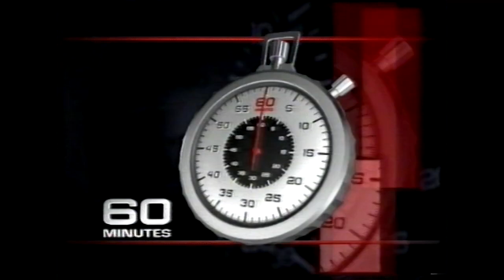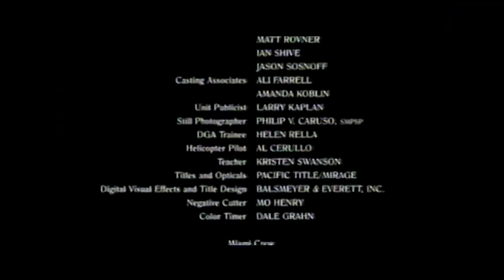Channel Nine - Promo & Presentation Montage (March 2002)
3.3.2002

0:00 Analyze This
0:10 Production Closer
0:25 Sponsor (Toyota)
0:35 National Nine News 'Who's Who Of News'
0:50 Sponsor Billboard (Cadbury Dairy Milk, Uncle Tobys) (1)
1:00 Dolby Surround/Supertext/Watermark
1:14 Ad Break Bumper (Analyze This)
1:23 A Current Affair
1:54 Tuesday On Nine
2:24 Australian Survivor
2:54 McLeod's Daughters
3:09 Who Wants To Be A Millionaire
3:24 PRG (Analyze This)
3:40 Single Girls
3:55 The Best Of The (AFL) Footy Show
4:11 Friends
4:26 Third Watch
4:41 Six Feet Under
4:56 Fear Factor Australia
5:11 Sex And The City
5:26 The Fan
5:37 Split-Screen Promo (CS*)
6:16 Continuity
6:56 Sponsor Billboard (Uncle Tobys, Cadbury Dairy Milk) (2)
7:06 Stingers
7:21 Ident
7:32 Sponsor Billboard (101.9 The Fox)
7:42 M Classification
7:53 Dolby Surround